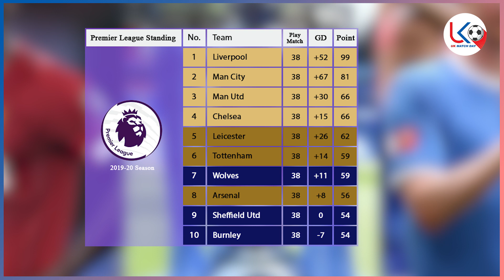ပရီးမီးယားလိဂ်အကောင်းဆုံးဆုတွေကို ဘယ်သူတွေရရှိကြမလဲ...???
အားပေးမှုအတွက် ကျေးဇူးအများကြီးတင်ပါတယ်ဗျ